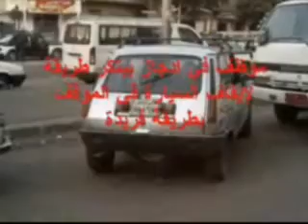Egyptian Engineer's Invention